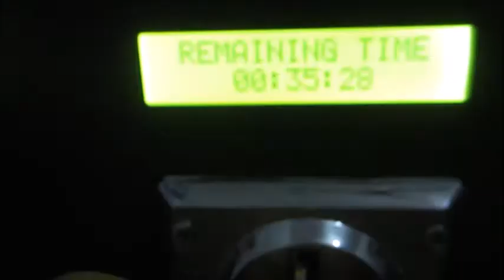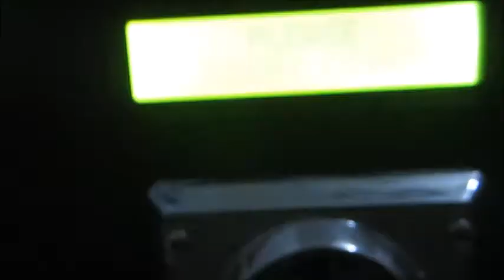PISONET COIN BOX using E-Timer Board by ELECTREX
Pisonet coin box v2.0 is an upgraded version of existing Pisonet. It has LCD display that will display the time and has coin counter that counts and display the total income of your pisonet business. The timer is already design for two separate coin slots in just one E-Timer Board. It has also auto shutdown function for Power saver purposes and have a lesser Electrical Bills.

ELECTREX is a seller of upgraded versions of coin operated devices and its accessories like E-Timer Boards, Coin slots and different types of pisonet casing/enclosures. We also sell computer set (Brand new and Secondhand).